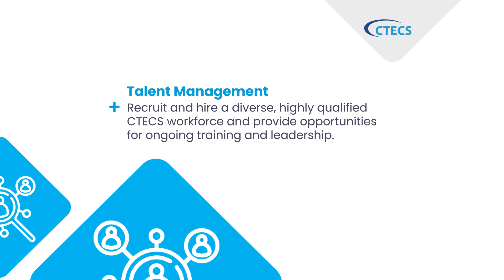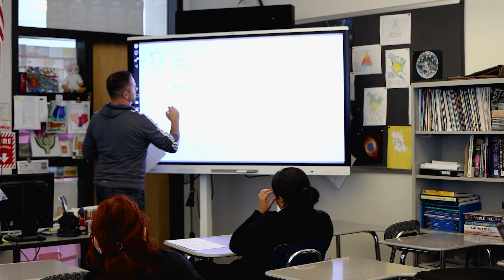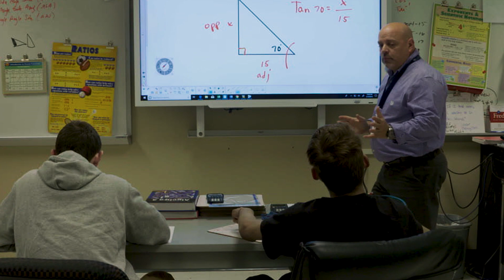Strategic Operating Plan Goal 4: Talent Management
The Connecticut Technical Education and Career System (CTECS) presents the 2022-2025 Strategic Operating Plan – A Skilled Workforce Starts Here.

In this video, we discuss Goal 4: Talent Management.
CTECS endeavors to recruit and hire a diverse, highly qualified CTECS workforce and provide opportunities for ongoing training an leadership.